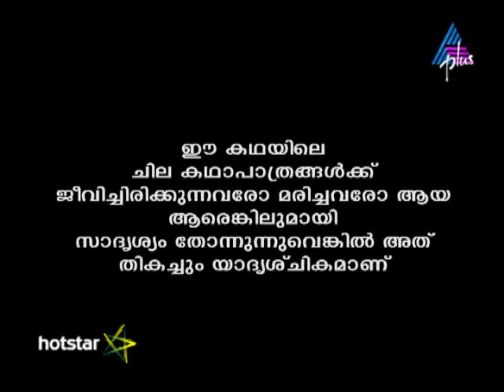Kadamattathu Kathanar Episode 241 14-01-17